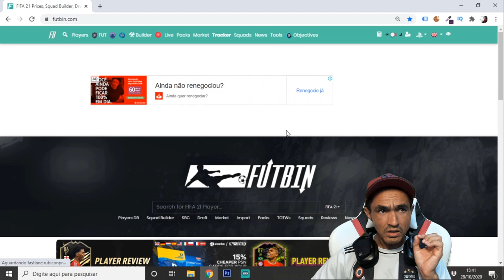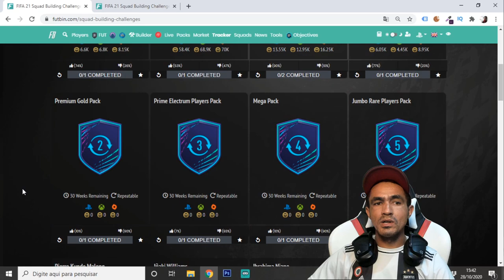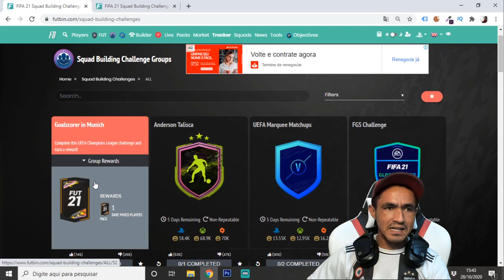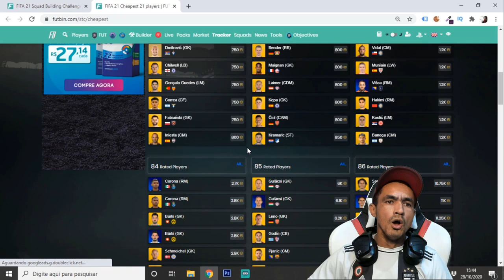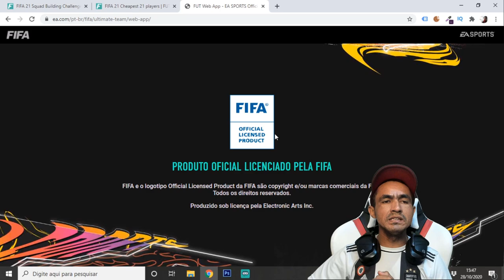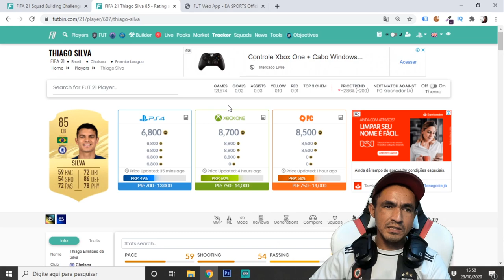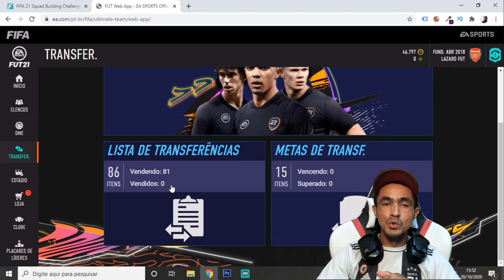💥AQUELA DICA DE TRADE QUE NUNCA FALHA 🎮 FIFA 21 ULTIMATE TEAM🎮❗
TAGS RELACIONADS:

fifa 21,
 fifa 21 ultimate team,
 ultimate team,
 fifa 21 ganhar coins,
ganhar coins fifa 21,
como ganhar coins fifa 21,
dicas ganhar coins fifa 21,
dme,

dicas de trade,
como fazer trade,
coins fifa 21,
fifa ultimate team,
ganhar coins,
fifa 21 trade,
fifa 21 como fazer trade,
trade fifa,
dicas de trade fifa 21,
como fazer trade fifa 21,
como fazer trade fifa,
dica de trade fifa 21,
lazaro,
lazaro gamer,